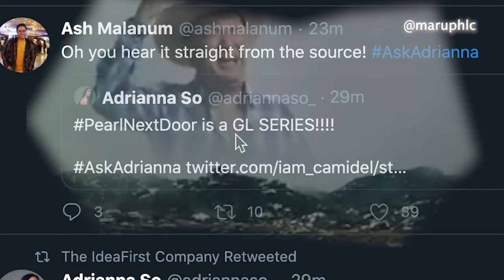when you discovered Pearl Next Door is a PH GL Series (gameboys spinoff)